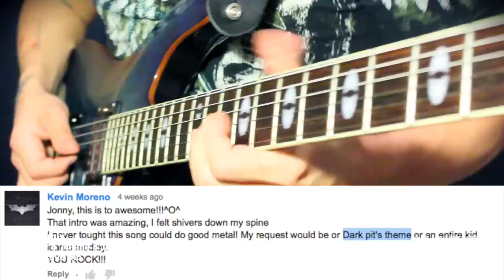dark ridley pit